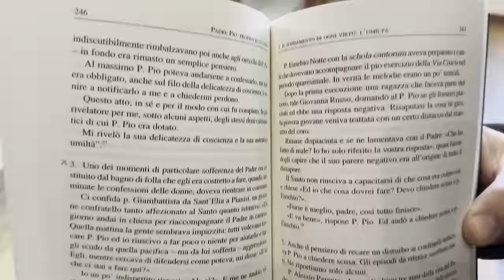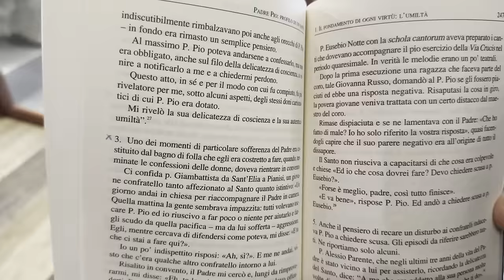Padre Pio si umilia per non dare un dispiacere e chiede perdono